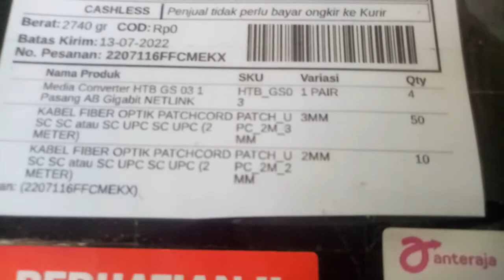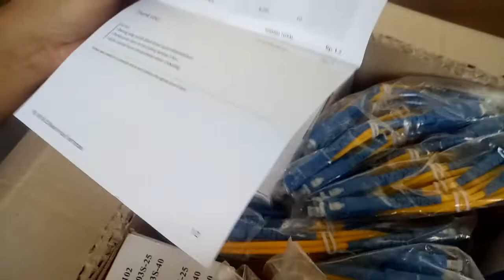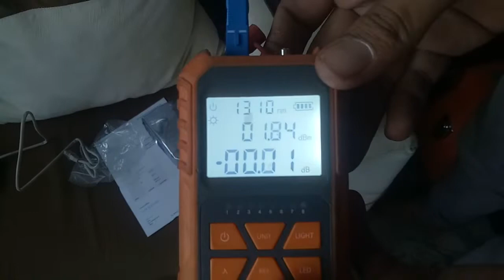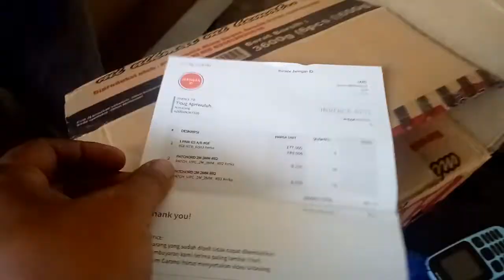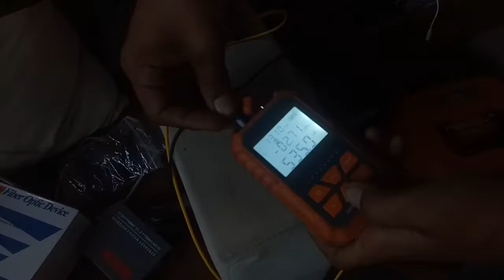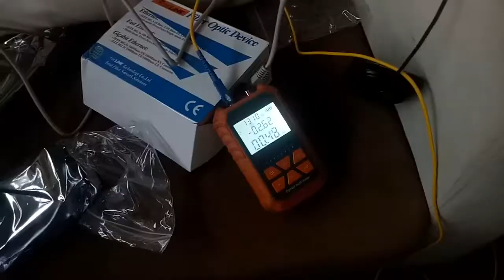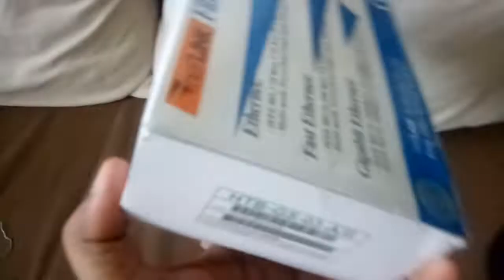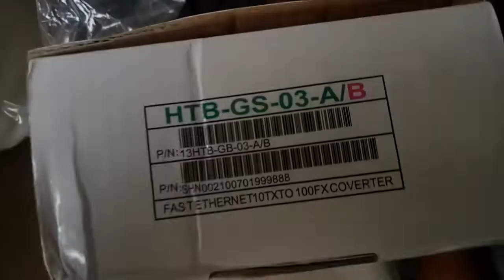Unboxing Paket Online Shop (No Edit No Skip) Ternyata Isinya Begini || Blaen Project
Simak sampai selesai video unboxing paket online shop dari kurir non COD, ternyata isinya begini. Tanpa edit, tanpa skip.